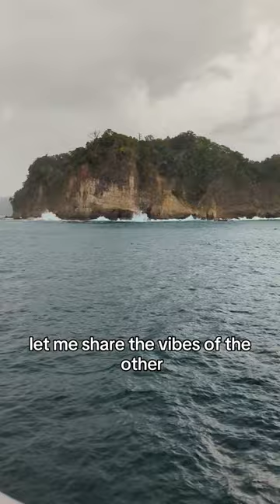Why you must LEAVE San Jose Costa Rica ASAP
Costa Rica looks like a small country, but it actually takes quite a bit of time to get from place to place. If you’re here for beaches, wildlife, adventurous activities in the rainforest, then you need to  leave San Jose.If you only have a week, pick two places to base yourself such as the rainforest, cloud forest, or beach.

Snorkeling isn’t the best here but it’s still possible. You have more opportunities to see land-based wildlife like sloths, anteaters, monkeys, butterflies, and birds. Puerto Viejo de Talamanca is on the east coast with a relaxed Caribbean vibe. Tortuguero is a rustic village famous for sea turtle nesting areas only in certain seasons. There is still plenty of wildlife and relaxation in the off season.

La Fortuna has a nearby volcano, large waterfalls, whitewater rafting, hot springs, and more to keep you busy. Monteverde in the cloud forest has some epic ziplines and hanging bridges to get to the treetops.

Manuel Antonio National Park is very popular on the Pacific (west coast) of Costa Rica. I didn’t even cover all of the amazing places you can visit in Costa Rica and this took two weeks at a pretty fast pace to see all of this!